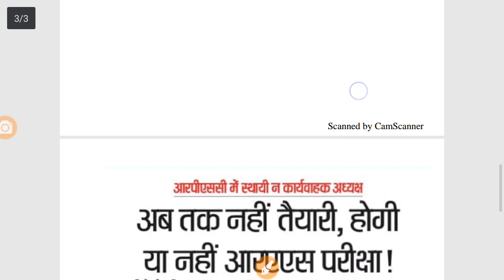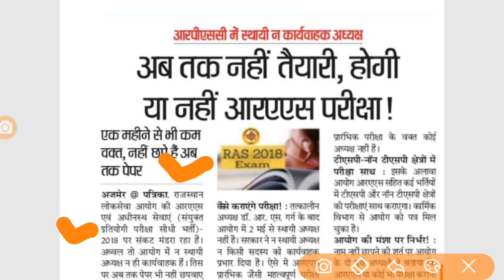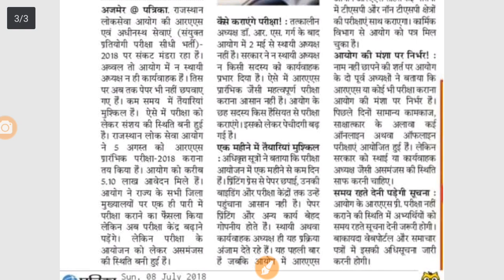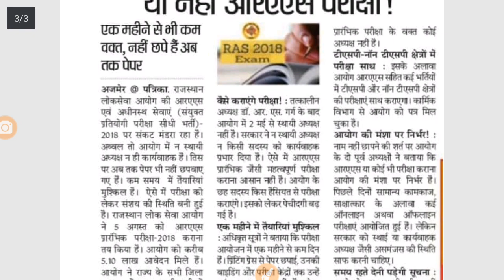RAS-2018||शायद ही हो 5 अगस्त को परीक्षा ||RPSC RAS 2018 ||जरूर देखें